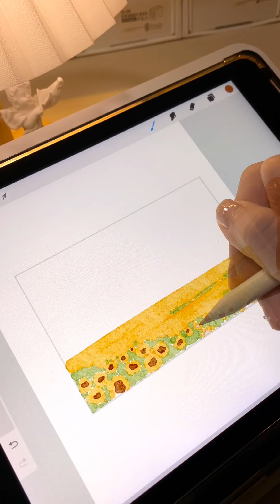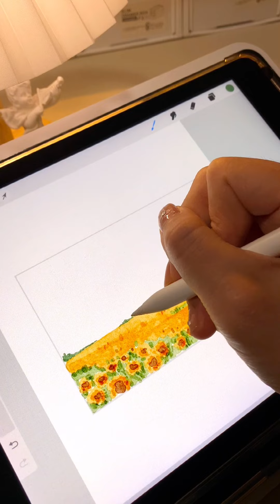This is a sea of watercolor sunflower flowers.